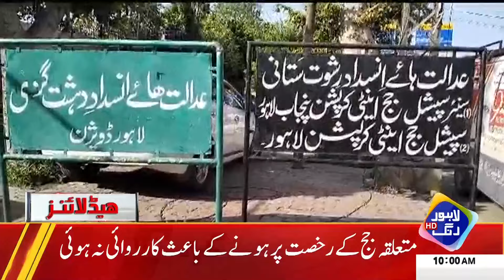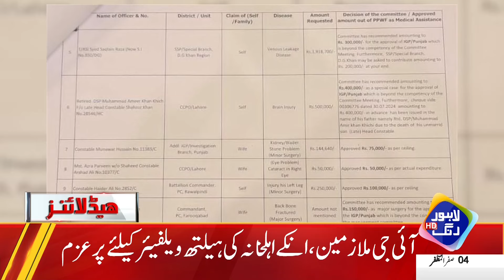Khalil ur Rehman Honey-Trap Case Latest Update | Headlines 10 AM | 10 Aug 2024 | Lahore Rang | J201W